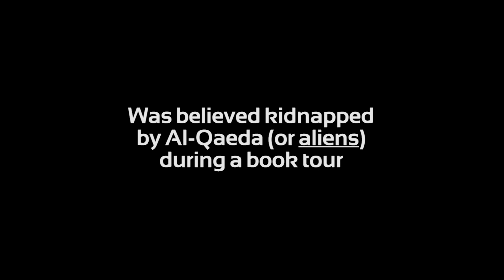The Kidnapping of Michel Houellebecq - Official US Trailer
Opens March 20, at New York's Film Forum.

Michel Houellebecq, possibly the most widely read living French writer, was believed kidnapped on September 16, 2011. But was he really? After a flurry of media reports of his abduction, the story goes cold and Houellebecq, famously reclusive, refuses to set the record straight. Now he goes one step further by starring as himself in a film that purports to tell the tale. With a nod to O. Henry's short story, The Ransom of Red Chief, the film explores the dramatic territory where the personae of criminal and victim are remade in unexpected and surprisingly amusing ways.
– Karen Cooper, Director, Film Forum